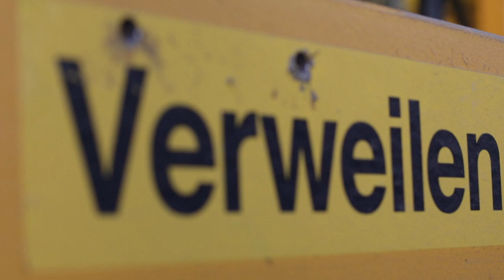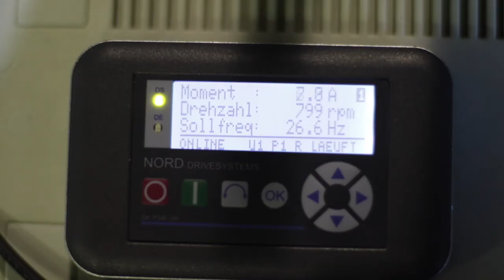Innovation zur Wasserbeförderung: Förder-Schnecke aus Kunststoff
Martin, ein guter Freund, hat mir seinen Arbeitsplatz gezeigt. Dort wird unter anderem an effizienteren Wegen zur Beförderung von Abwässern geforscht.